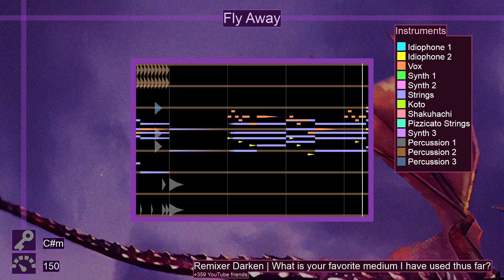FLY AWAY by TheFatRat ft. Anjulie but it's a Beepbox cover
This is a Beepbox cover I made for "Fly Away", which is one of TheFatRat's most iconic pieces and which also features Anjulie as the vocalist. While it is only my second Beepbox project for this year, I'd like to know whether or not you'd like to see more of them before the year ends.

Either way, you can expect pretty much weekly uploads until 2022 ends, as this is what will be needed to get to 30 videos for the year. Lastly, the reason this video is coming out so fast after the last one is that I actually started working on this project mid-month. However, I eventually stepped away from it to work on something else, then came back to it thereafter.

This was made in what is the latest version of Beepbox as of writing. The key is C# natural minor (with occasional picardy thirds), and the BPM is 150. I hope you enjoy.